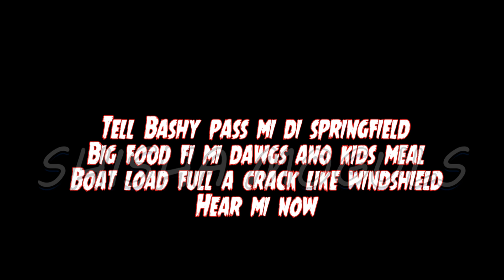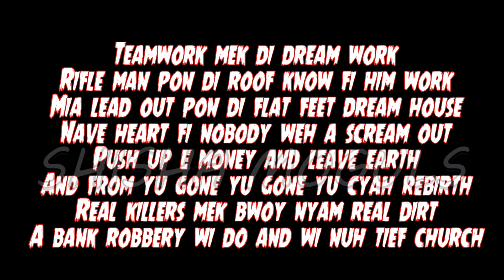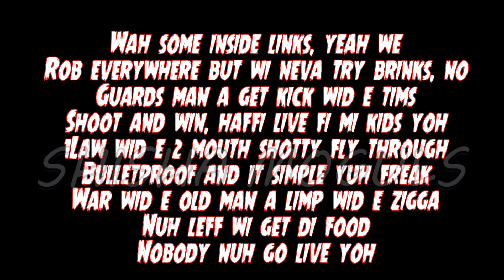Chronic Law - Inside Link Lyrics (2022)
Nuff respect to 1Law ...massive tune...Tried our best to transcribe